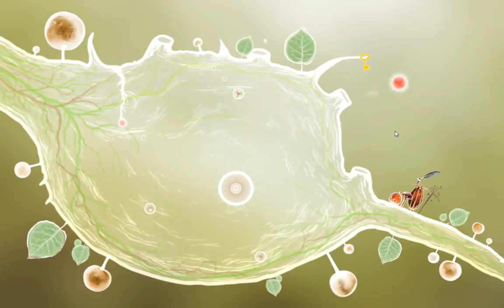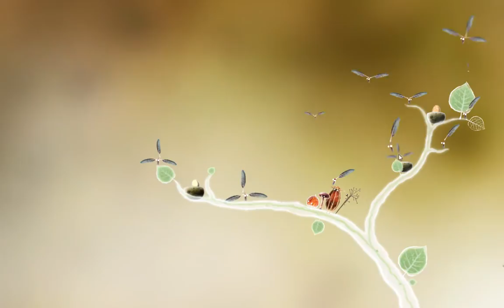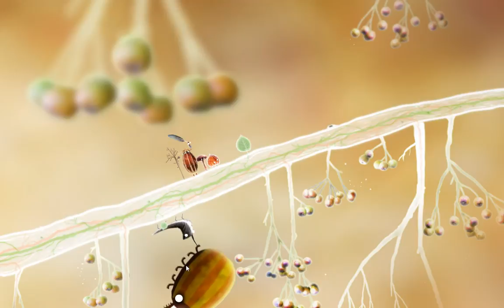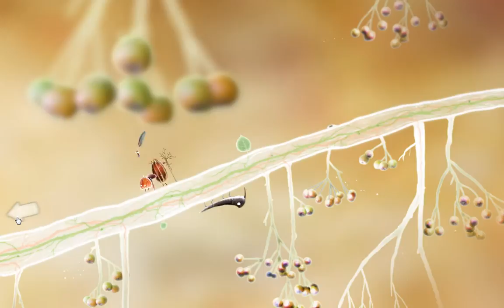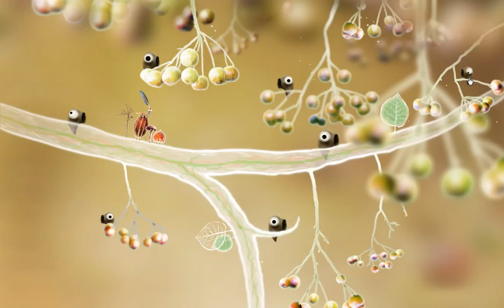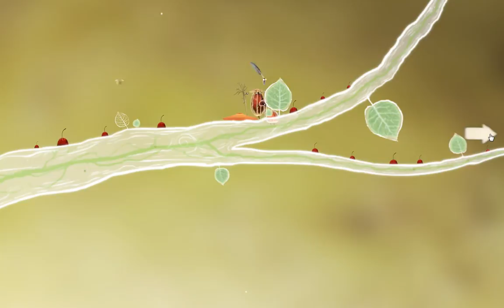Let's Play Botanicula -- Episode 2